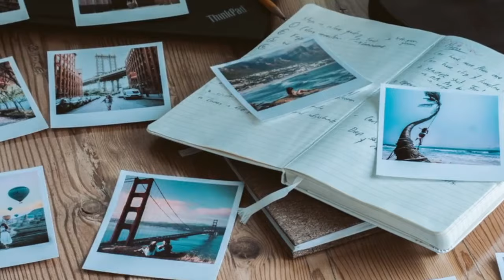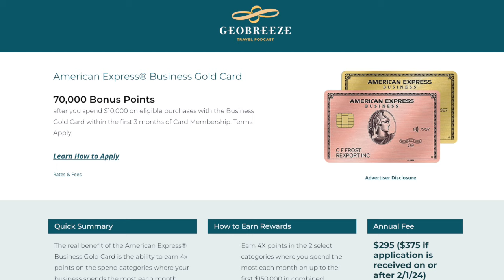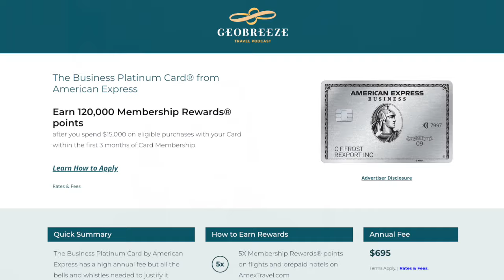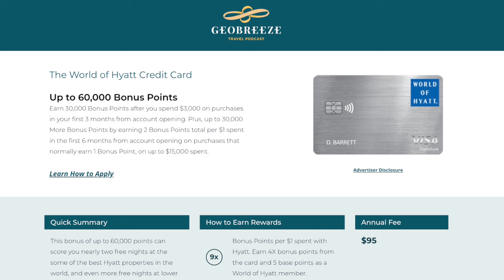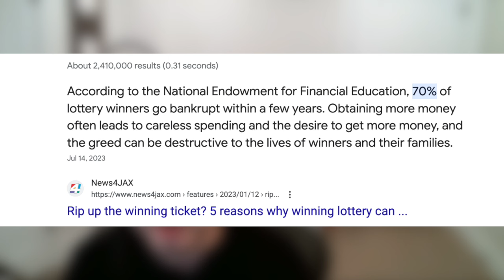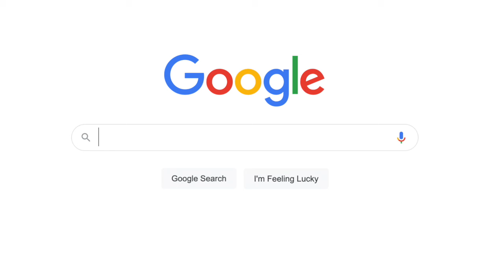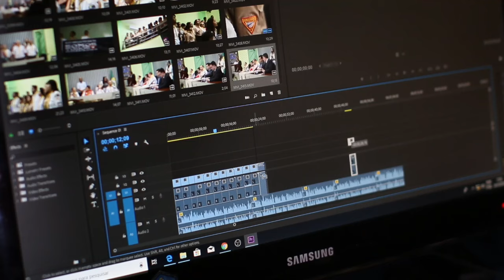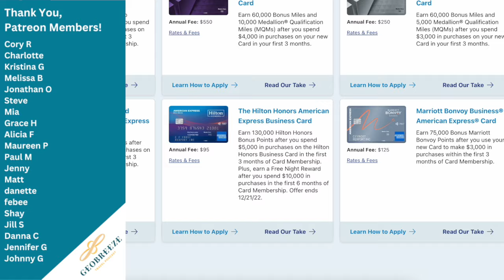How to Print Points and Money with John Pham from TheMoneyNinja.com | Ep 168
Geobreeze Travel is part of an affiliate sales network and receives compensation for sending traffic to partner sites, such as MileValue.com. This compensation may impact how and where links appear on this site. This site does not include all financial companies or all available financial offers. Terms apply to American Express benefits and offers. Enrollment may be required for select American Express benefits and offers. Visit americanexpress.com to learn more.

Today, I'm chatting with John Pham from TheMoneyNinja.com.

In this episode we dive into John's crazy story where he turned his passion for personal finance into a full-time job, and how you can too! Not just that, but how he got the AMEX Black card in college, the best ways to optimize your time within your business and points, his crazy stories with the AMEX concierge and so much more!

For those who turned their passion into a business, consider the Chase Ink Business Preferred Card, which is one of the most popular business cards for business owners looking to maximize their points game!

If you are interested in supporting this show when you apply for your next card, check out and if you’re not sure what card is right for you, I offer free credit card consultations

Timestamps:

00:00 - Intro
04:00 - How John got into points and miles
07:00 - How John got the Black Card in college
07:56 - John's craziest AMEX concierge request
09:48 - Reselling Southwest flights
11:34 - John's E-com business
14:48 - John's advice to get into E-com
20:00 - Business vs Points? Do it right
23:00 - How John decides to manage his time from business and points
25:00 - How to maximize spend
28:10 - John's recently opened cards
30:41 - Spending for status
35:15 - Mastering your craft takes time
40:00 - Do something you're passionate about
47:01 - Success does not come over night
50:31 - Sticking to your roots "for fun"
53:10 - John's best advice for life and business
53:34 - Shoutout
56:19 - outro/conclusion

You can find Julia at:
➤ Free points 101 course (includes hotel upgrade email template):
➤ Waitlist for The Points Accelerator Opinions expressed here are the author's alone, not those of any bank, credit card issuer, hotel, airline, or other entity. This content has not been reviewed, approved or otherwise endorsed by any of the entities included within the post. The content of this video is accurate as of the posting date. Some of the offers mentioned may no longer be available.